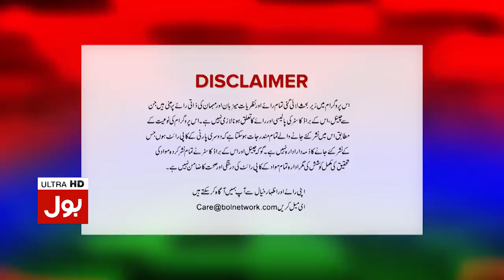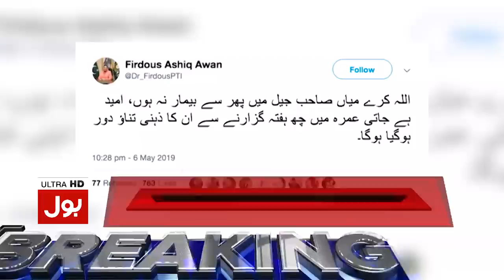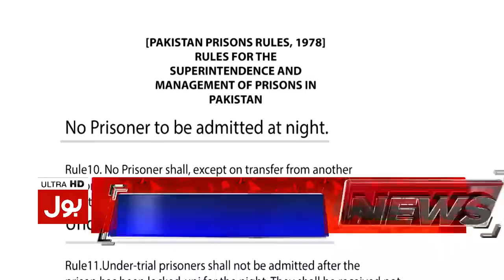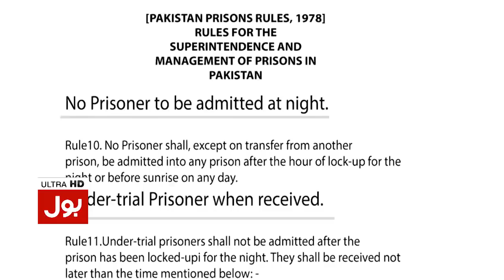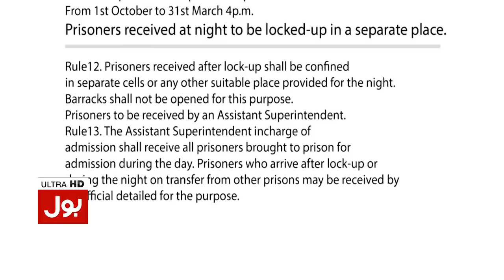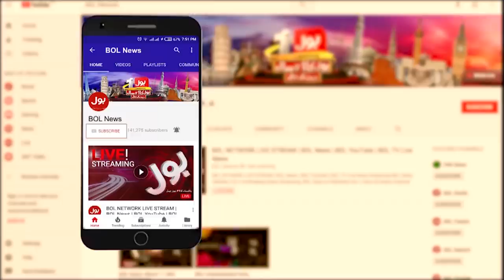Ab Pata Chala | Full Episode | 7th May 2019 | BOL News